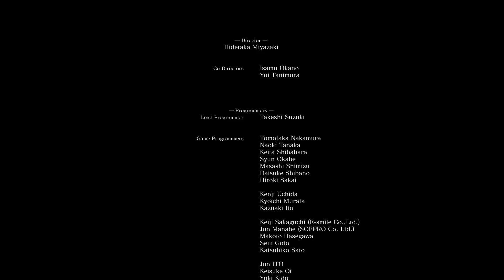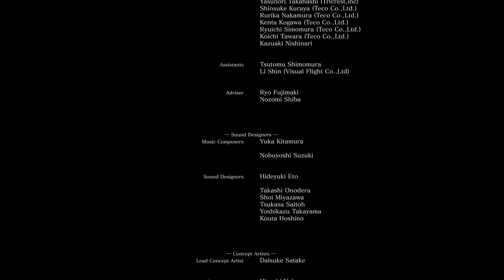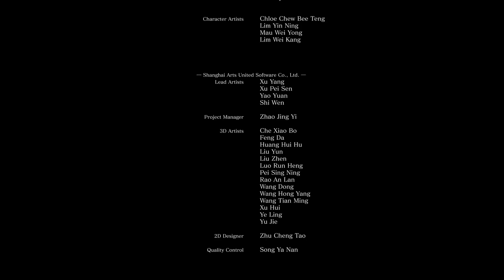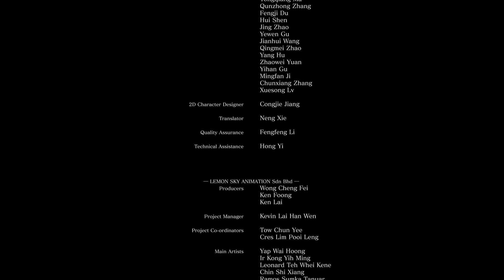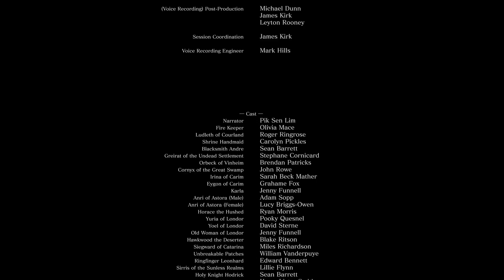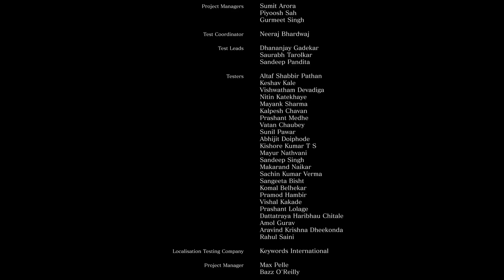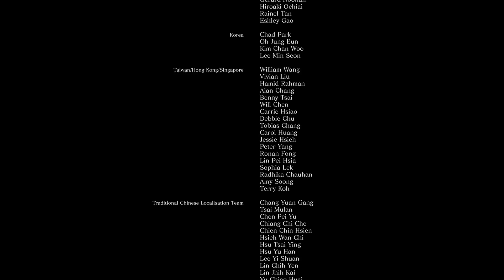Dark Souls III walkthrough part 37 王たちの化身